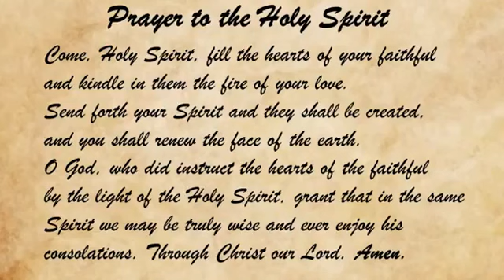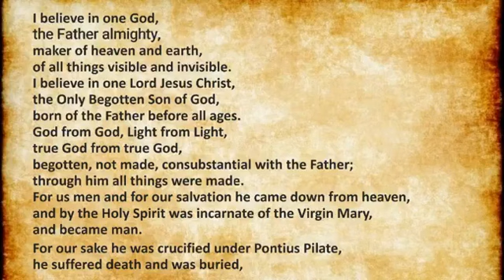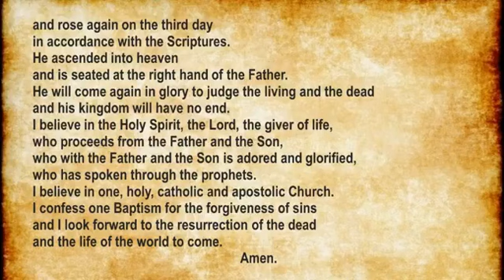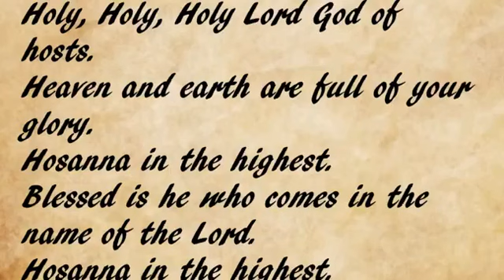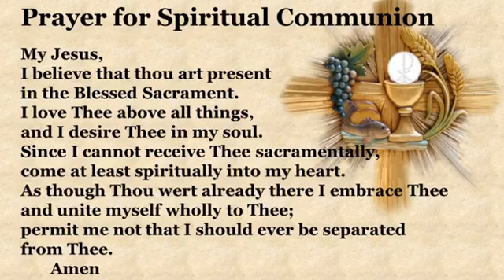2nd Sunday of Lent